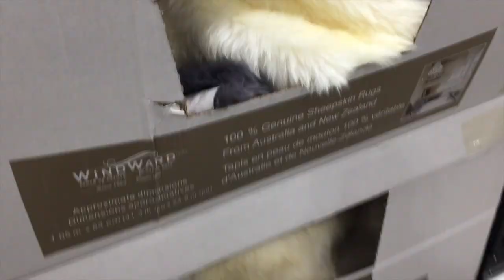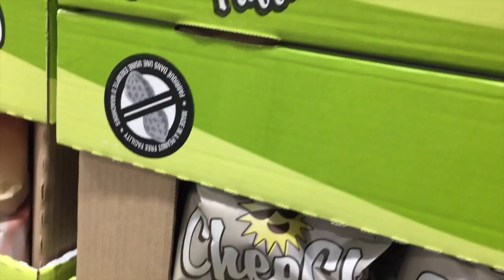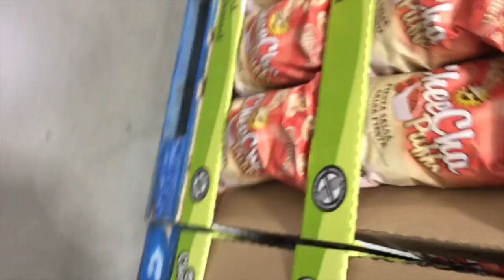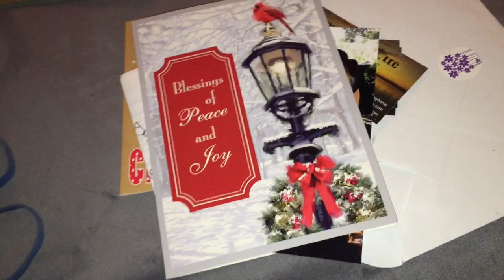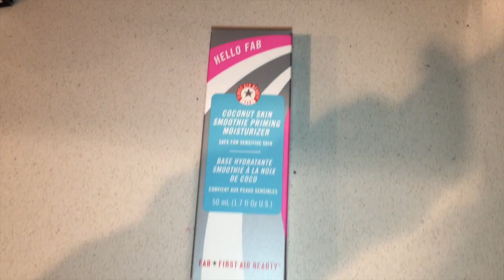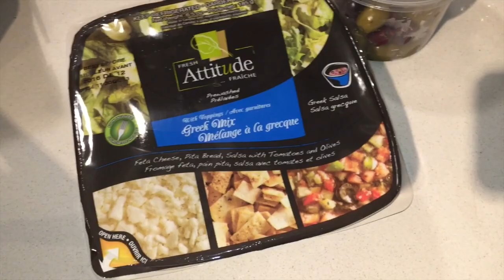HELP! WHAT SHOULD I DO? | VLOGMAS DAY 13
Hey guys! For the entire month of December i'm committinng to vlogging every WEEKDAY, with maybe some extra videos thrown in!

ALLIE SEVDALIS
H9C 2Z3